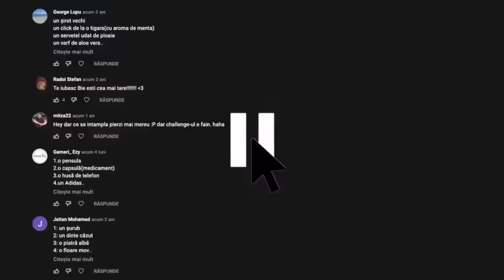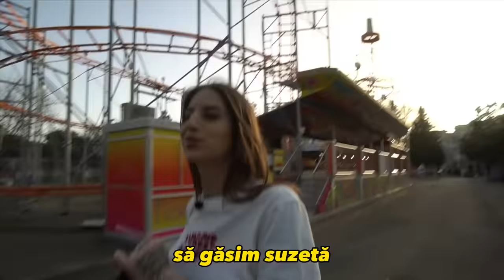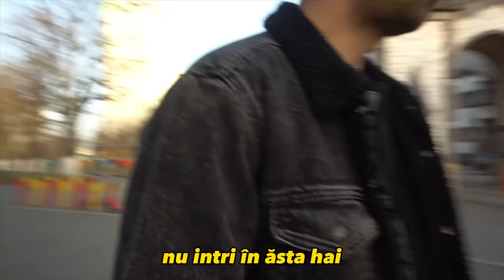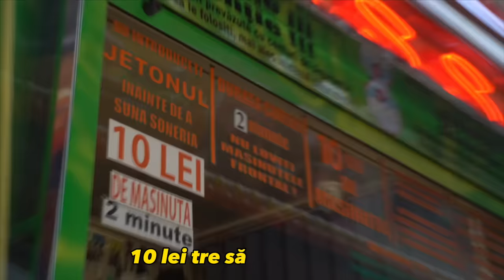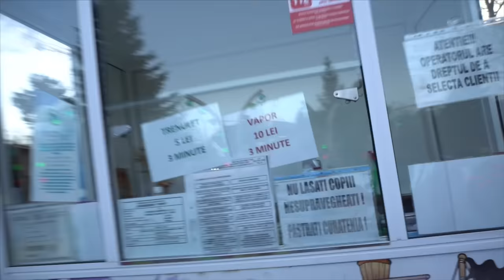VANATOAREA DE OBIECTE #24 - CU IORGA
Comenteaza-mi cu parerea ta!
Va multumesc ca sunteti!